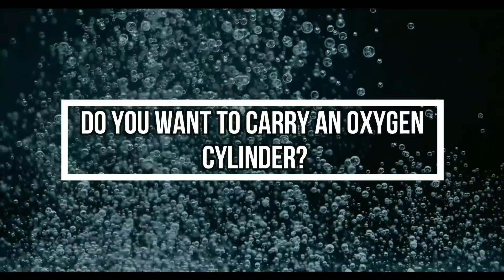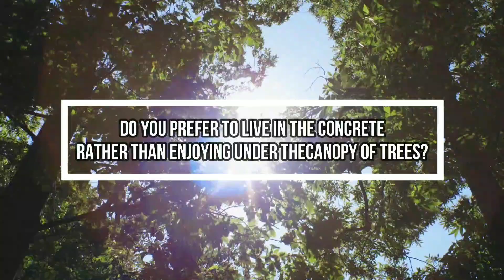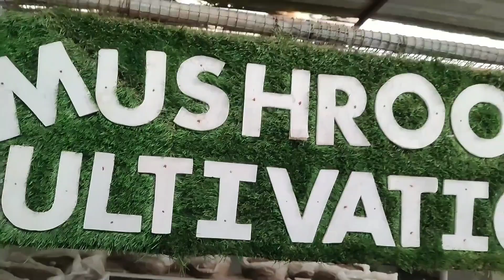Biodiversity and Coexistence | Short Documentary | 2024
Our school is a thriving biodiversity hub, featuring a Butterfly Park, Kitchen Garden, Mushroom Cultivation, Ponds, lush green areas and several eco - learning pits. These initiatives promote organic practices, enhances learning experience, and instills various essential values in the the learners.

Students actively participate in planting, tending, harvesting, and other maintenance tasks, gaining hands-on experience.

Explore our vibrant campus, teeming with life, where students discover and safeguard biodiversity. Watch this short documentary  created by our team to witness the beauty and learning that flourishes in our mini-ecosystem, where every leaf and creature thrives with harmony.